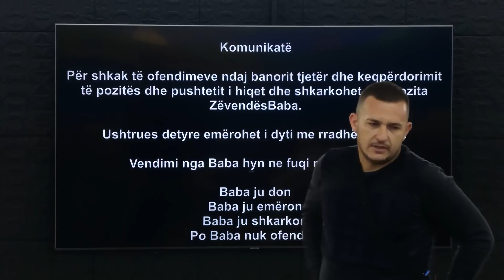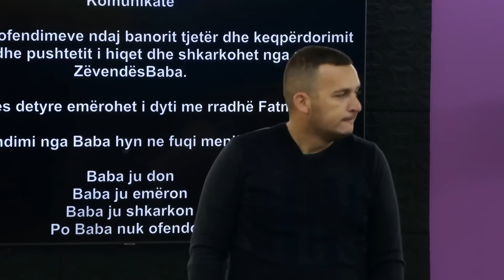Komunikate: "Shkarkohet Kicja nga Zevends Baba per ofendime ndaj Suades", ia zen vendim Fatmiri